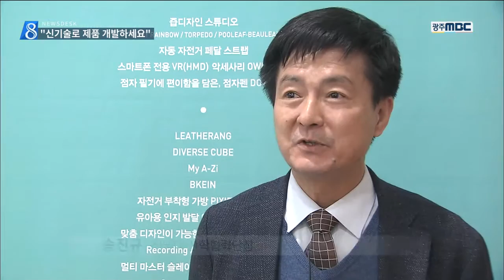[뉴스데스크]대학 신기술 '한 자리에'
(앵커)
대학이 갖고 있는 신기술을
지역 중소기업에게 이전해주는
산학협력이
산업 현장에서
구체적인 성과로 이어지고 있습니다.

이계상 기자입니다.

(기자)
생체 의료용 부품 소재를
생산하고 있는 중소기업입니다.

외과용 수술 장비와 부품을
대부분 금속 재질로 만들어 왔는 데,

대학으로부터 기술을 이전받아
몸에 흡수가 가능한 '고분자 소재'를 활용해
신제품을 개발하고 있습니다.

(인터뷰)-'금속을 대체하는 생분해 소재 개발'

이처럼 중소기업들이
제품으로 상용화할 수 있는 대학의 신기술들이
한자리에 선을 보였습니다.

대학생들이 내놓은
창업 아이템과 아이디어도 곧바로 상품화하는데 손색이 없을 정도로 수준급입니다.

(인터뷰)-'특별한 재주없어도 흙에 꽂으면 돼'

(c.g)
/전남대의 기술이전 수입은
지난 2011년 9억 6천만 원에서
올해 19억 2천만 원으로 2배 이상 늘었습니다/

또한 대학 연구팀의 특허등록도
지난 2010년부터 지난해까지
모두 790건의 실적을 거뒀습니다.

(인터뷰)-'대학과 지역 사회의 상생 기회 제공'

(스탠드업)
"기업과 대학의 산학협력 결실은
대학생의 창업과 취업으로 이어지는
지름길이 되고 있습니다."